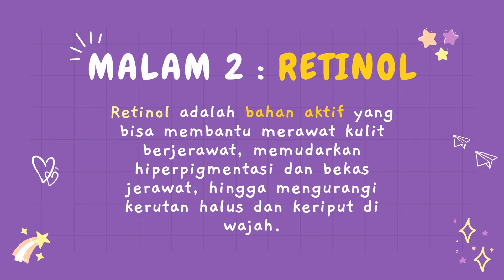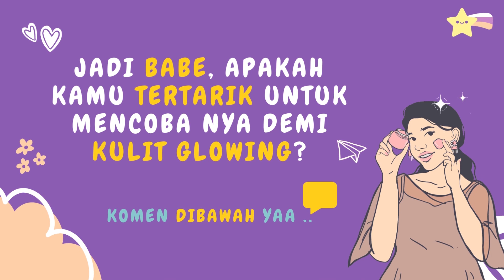YANG LAGI VIRAL SKIN CYCLING YANG BIKIN INSTANT GLOWING NIH! UDAH COBA BELUM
Menurut kalian gimana? Tulis di kolom komentar yaa..

Ini lohh.. YANG LAGI VIRAL SKIN CYCLING  YANG BIKIN INSTANT GLOWING NIH! UDAH COBA BELUM MENURUT NYON